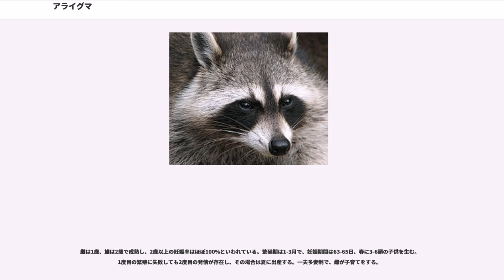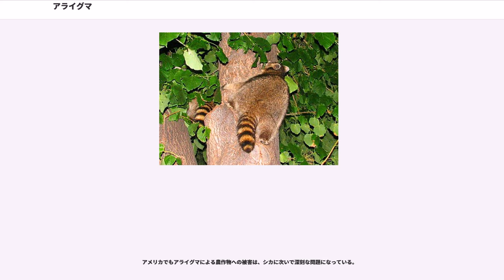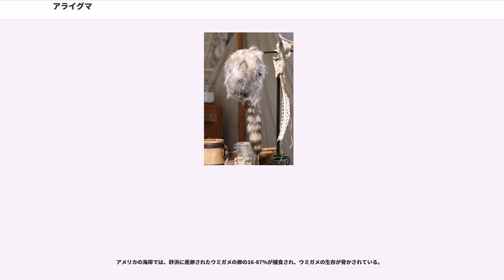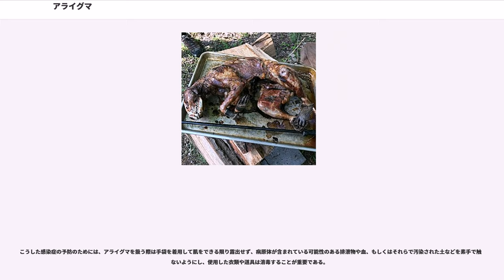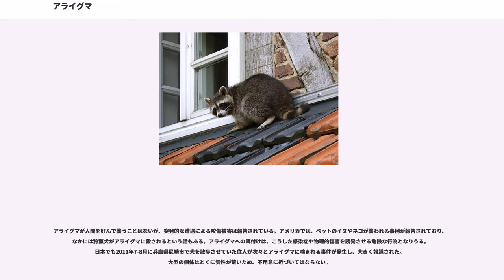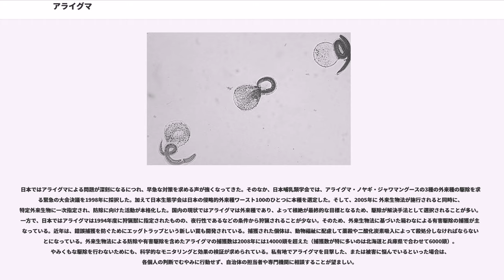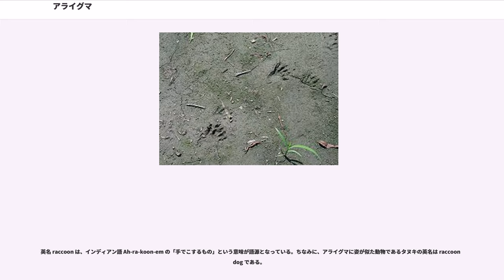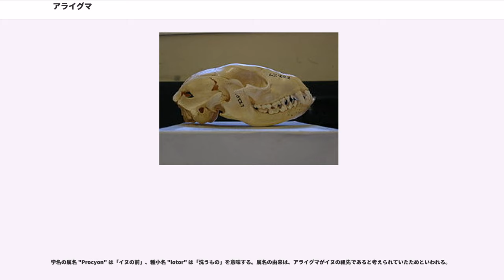アライグマ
アライグマ（洗熊、浣熊、学名："Procyon lotor"）は、哺乳綱食肉目アライグマ科アライグマ属に分類される哺乳類。アライグマ属の模式種。タヌキに似ており、アライグマを英語でraccoon (common raccoon) と呼ぶのに対し、タヌキは raccoon dog と呼ぶ。前足を水中に突っ込んで獲物を探る姿が手を洗っているように見えることが名称の由来である。雑食性であり、小動物を捕獲して食べる。北アメリカ原産で、日本やヨーロッパにも外来種として生息する。移入後の繁殖により、農作物への被害や生態系への影響などが問題となっている。

頭胴長42 - 60 cm、尾長20 - 41 cm、体重4 - 10 kg。飼育下では体重が20 kgに達するものもいる。

灰褐色の体毛をもち、眼のまわりから頬にかけて黒い斑紋がある。タヌキと誤認されることが多いが、タヌキとの違いとして長いふさふさとした尾には黒い横縞があるのが大きな特徴である。また、足が黒いタヌキやニホンアナグマと比べて、アライグマの足は白っぽく、耳には白い縁取りがある。さらに、クマなどと同じく、かかとをつける蹠行性（しょこうせい）という歩き方をするため、足跡は人の子供の手のような長い5本の指がくっきりとつく。この特徴は、本種と他の哺乳類とを識別する重要なポイントとなる。

歯式は、3/3, 1/1, 4/4, 2/2の合計40本（切歯は上下で3本ずつ、犬歯は上下で1本ずつ、前臼歯は上下4本ずつ、後臼歯は上下2本ずつの合計40本の歯をもつ）。乳頭数は、胸部・腹部・鼠蹊部にそれぞれ1対、計6つとなり、まれに8つの乳頭をもつ個体が確認される。

アメリカ合衆国、カナダ南部、中央アメリカ（メキシコなど）を原産地とする。

日本では海外からの移入により広い地域に定着する。また、ドイツやフランスなどのヨーロッパ諸国、旧ソ連のベラルーシやアゼルバイジャン、西インド諸島といった国々にも外来種として定着している。

基本的に水辺近くの森林に生息するが、湿地、農耕地、海岸、都市といった幅広い環境に適応できる。アメリカにおけるアライグマの都市部への生息範囲の拡大は顕著で、最初の都市部への定着報告は1920年代に始まり、ワシントンD.C、ニューヨーク、シカゴ、トロントなど各地の都市に拡大している。

基本的に夜行性だが、昼でも活動することがある。自分で巣を掘ることはなく、他の動物が地中に掘った巣穴、木の洞、時には農家の納屋や物置などで休む。

四肢に水掻きはないが泳ぐことが可能で、後ろ足で立つこともでき、木登りもうまく、立体的な行動をみせる。

行動圏は基本的に直径1-3キロメートルの範囲で、都市近郊に暮らす個体群は狭くなり、低い個体数密度では逆に拡大するといったように環境条件によって変化する。オスの行動圏のほうが広く排他的で、その中に複数のメスの行動圏が共有している。

寒い地方に棲むアライグマは気温がマイナス4度以下になると冬ごもり（半冬眠）を行う。これは真の冬眠とは異なるが、活動は大きく減退する。

雑食性で、両生類、爬虫類、魚類、鳥類（卵）、哺乳類（死骸を含む）、昆虫類、 甲殻類、その他の無脊椎動物、植物（果実など）と非常に幅広い食性を示す。水生生物の中では、とくにザリガニ類を好む。具体的に捕食対象となる生物は、両生類の場合はサンショウウオやカエル、昆虫を含む無脊椎動物の場合は甲虫、トンボ、バッタ、アリ、ハチ、ミミズ、カタツムリなどで、魚類の場合はブラックバス、コイ、ナマズ、ウナギ、パイク、マスなどが挙げられる。爬虫類はあまり捕食しないが、まれにヘビやトカゲを食べることがあり、変わったところではウミガメの卵を餌とする事例もある。海岸沿いに生息するアライグマは、二枚貝（カキやイガイ）、エビ、カニ、ウニなどを食べ、テキサス州のメキシコ湾近辺ではシオマネキを主食としている。齧歯類を捕食することもあり、ときにはイノシシやシカの死骸を食べる姿も観察されている。また、人間の居住地近くでは、生ごみを利用するアライグマもいる。ちなみに、アライグマを罠で捕獲する際の誘引餌には、スナック菓子（キャラメルコーン）やマヨネーズ、揚げパンといった人間の食べ物を用いることが多い。

主に器用な指を使って獲物を取る。ときには両手もしくは片手で食べ物を掴んで、そのまま二本脚で歩き持っていくこともある。

和名アライグマは、視覚があまりよくないため前足を水中に突っ込ん...